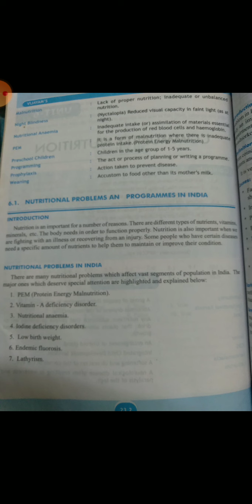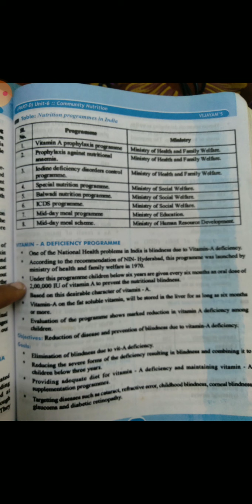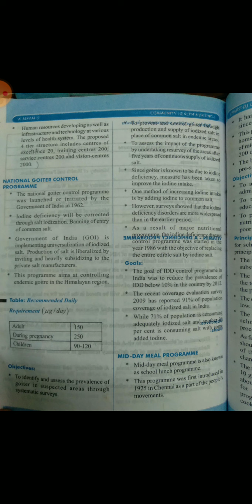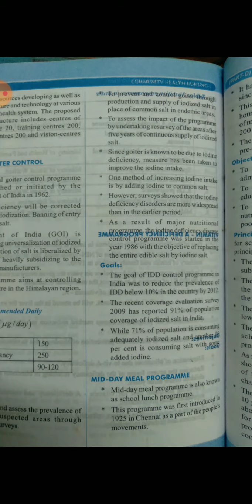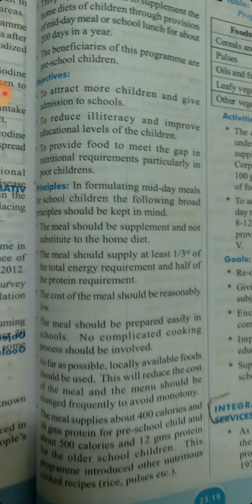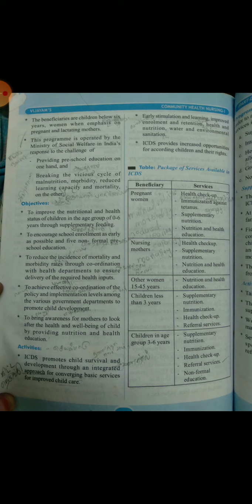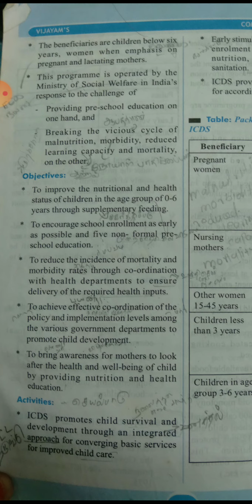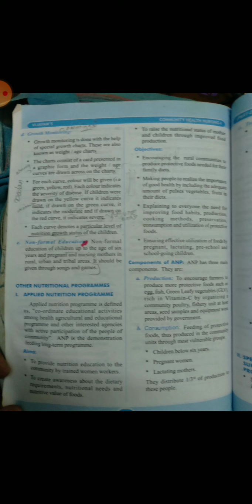Nutritional problems in India and National Nutritional health programmes.